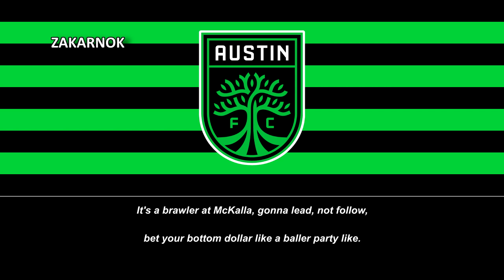Himno del Austin FC (Anthem of Austin FC)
Página oficial del club:
El Austin Football Club es un equipo de fútbol de Austin, Texas, Estados Unidos. Fue fundado en 2018 y juega desde 2021 en la Major League Soccer en el moderno Q2 Stadium.

En octubre de 2017, el grupo operador del Columbus Crew SC, Precourt Sports Vantures, anunció su intención de crear una franquicia en Austin para la temporada 2019 de la MLS.

El 22 de agosto de 2018, el grupo reveló el nombre y el escudo del equipo. El escudo fue creado por el estudio The Butler Brothers de la ciudad de Austin, quienes explicaron que el escudo tiene el "Verde brillante" para "proyectar la vitalidad y la energía creativa de Austin", los robles entrelazados que "son las bases del lazo entre el club y la ciudad" y las cuatro ramas que son el norte, sur, este y oeste de Austin.